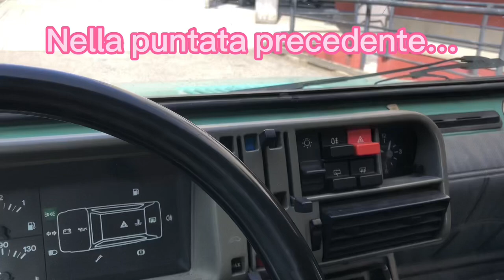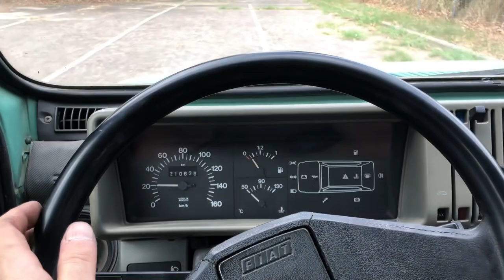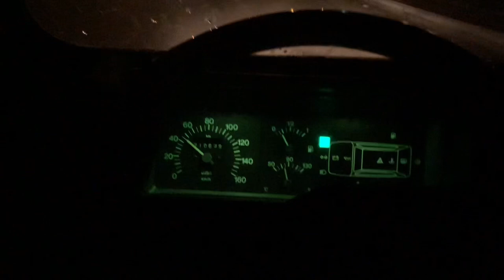Fiat Panda 900ie: BOCCOLA dello STERZO: Come REVISIONARE la Scatola dello Sterzo con ODIO parte 2/2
Mentre ero nella bellissima Quattromiglia (Rende) mi sono reso conto di un problema allo sterzo della mia Panda 900ie del 2000, problema abbastanza serio che dovevo assolutamente risolvere prima di rientrare in Sicilia.

Mi sono informato, ho guardato qualche video e mi ha molto colpito quello di @perestuk , che linko qui

Ho trovato altre info preziose nel video di Andrea Garo, il quale spiega molto bene come fare tutto il lavoro
Seguitelo bene su Youtube!

Quindi ho deciso di investire qualche soldo per comprare le attrezzature che mi mancavano (un cric, i supporti di sicurezza) e tentare, da solo, la sostituzione di questa boccola e la revisione completa della scatola dello sterzo.

Questo EVENTO ha richiesto una notevole dose di bestemmie, improperi, insulti di vario tipo, e tanta fatica.

Riusciro' nell'impresa? SI! CI SONO RIUSCITO!!!